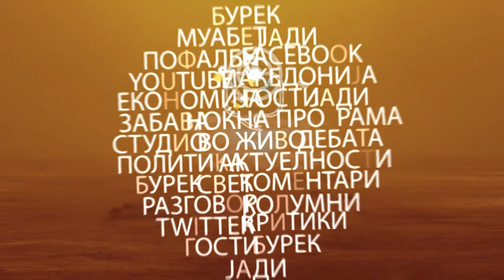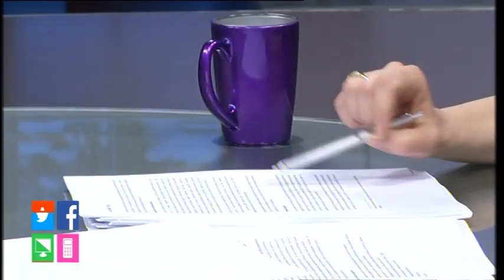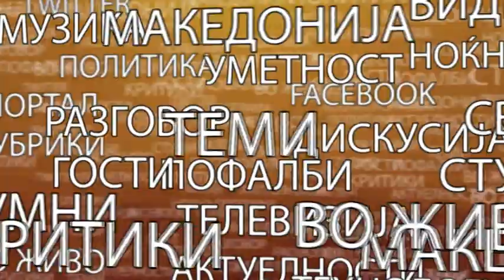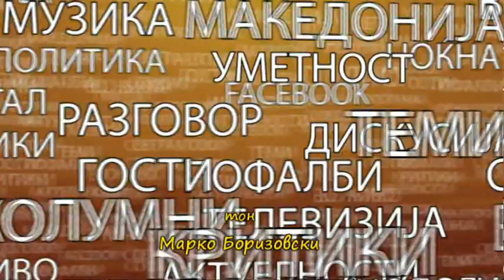Иванка Василевска во Јади Бурек jануари 2021